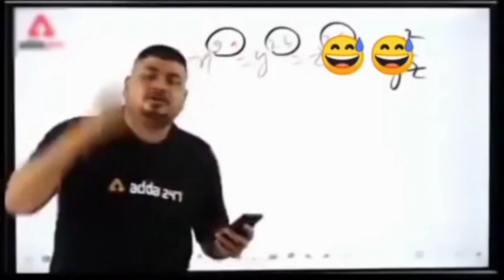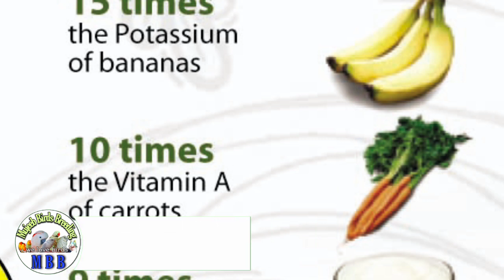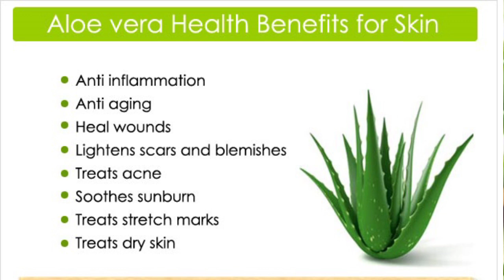Free VITAMINS sources for all birds | budgies parrots natural vitamins | Mujeeb Birds breeding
Multivitamins And Calcium For Birds|| Best
Vitamins And Calcium Combinations For
Birds [hindi\urdu]

Budgies kay liya supplements, calcium aur multivitamins. kaisay use karen Complete Guide.

Video cover this important points
birds breeding medicine
budgies breeding medicine
Multivitamins for australian parrots
australian parrots breeding medicine
Multivitamins for lovebirds
Multivitamins for Budgies
Best Multivitamins for All Birds
breeding formula for budgies
multivitamins for birds

How To Get Maximum Breed From Birds
birds vitamins
breeding Results
birds calcium
best vitamins for Birds
Natural Vitamins and Minerals
Multivitamins for lovebirds
Zebra Finch Breeding Tips
Calciump Syrup For Birds
Budgies,Calcium block for birds
Lahori namak
Cuttle fish bone budgies
Seashells for budgies parrots
Calcium block
Birds natural calcium sources
Birds natural vitamins
Birds natural minerals sources